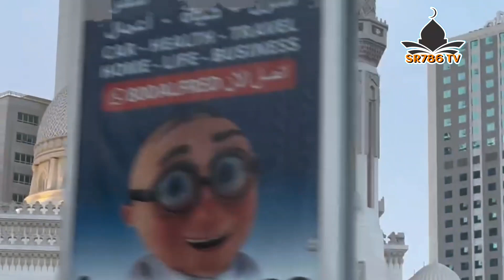মধুর কন্ঠে সুরা বাকারা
The procession of Taher Shah Huzur at Tayyabia Jame Masjid Kayettuli and Chittagong طیبہ جامع مسجد کییتولی اور چٹاگانگ میں طاہر شاہ حضور کا جلوس

জুলুসে জুলুস ঈদে মিলাদুন্নবী উপলক্ষে 2022 এক বিরাট জাসনে জুলুস  লাখো জনতার মাঝে থাকবেন  হুজুর কেবলা তাহের শাহ চট্টগ্রামের ইতিহাসে এতো বড় জুলুস মনে হয় না হবে আপনাদের কাছে আমার বিশেষ অনুরোধ সম্পূর্ণ ভিডিওটি দেখবেন। আলহামদুলিল্লাহ লক্ষ জনতার সমাগমে আওলাদে রাসুলের সদারতে জুলুস হবে
মানুষের এত সমাগম নিয়ে মিলাদুন্নবীর জুলুস আগে কখনো আদায় হয়নি।আসলেই আওলাদে রাসুলের সদারতে জুলুস আদায় এটা এক বড় সৌভাগ্যের বিষয়।
جشن عید میلادالنبی 2022 کے موقع پر ایک بڑا جلسہ جلوس لاکھوں لوگوں کے درمیان ہو گا حضور قبلہ طاہر شاہ نے چٹاگانگ کی تاریخ میں اتنا بڑا جلوس سوچا بھی نہیں ہو گا میری آپ سے خصوصی درخواست ہے مکمل ویڈیو دیکھیں . الحمدللہ لاکھوں لوگوں کی موجودگی میں رسول اللہ صلی اللہ علیہ وسلم کی قیادت میں جلوس نکلے گا۔
میلادالنبی کا جلوس اس سے پہلے کبھی اتنے لوگوں کے اجتماع کے ساتھ نہیں نکالا گیا، درحقیقت رسول اللہ کی قیادت میں جلوس نکالنا بڑی خوش قسمتی کی بات ہے۔

Arrival of Huzur Qibla Allama Syed Muhammad Taher Shah (PBUH) at a special event in the Bangladesh Dhaka

আলহামদুলিল্লাহ! মুরশিদ এসেছেন। আমাদের অন্তর জুড়িয়েছেন। আমরা সবাই ধন্য 💖 আহালান সাহালান, মারহাবান মারহাবা। বাংলার জমিনে আপনাদের সু'স্বাগতম
আমার প্রাণ প্রিয় মুরশিদ।

আসসালামুয়ালাইকুম এমন কিছু কিছু কথা আছে যা মানুষের জীবনকে পরিবর্তন করে দিতে পারে তার পরিপ্রেক্ষিতে আজকে আমাদের এই আয়োজন আমাদের এই অনুষ্ঠানটা আপনি দেখেন আপনার জীবন অনেক পরিবর্তন হতে পারে এবং হবে আশা করি ইনশাআল্লাহ

মিঠে মিঠে ইসলামী ভাই ও বোনেরা আমাদের ভিডিও দেখার জন্য আপনাকে ধন্যবাদ।

Nice video
সাবক্রাইব করে রাখবেন

সুন্নিয়াতের উজ্জ্বল নক্ষত্রের সমাহার

হুজুর_কেবলা_আল্লামা_সৈয়‍্যদ_মুহাম্মদ_তাহের_শাহ্ _(মাঃজিঃআঃ)_ঢাকা_আগমন

আরব_আমিরাতের_বিশেষ_অনুষ্ঠানে_হুজুর_কেবলা_আল্লামা_সৈয়‍্যদ_মুহাম্মদ_তাহের_শাহ্_(মাঃজিঃআঃ) আগমন